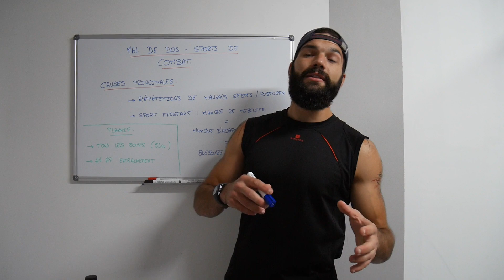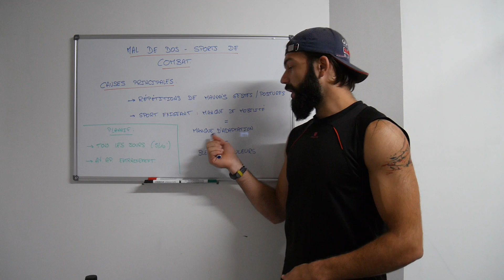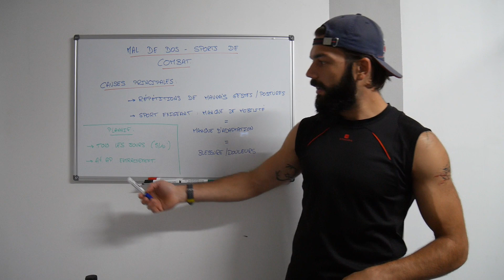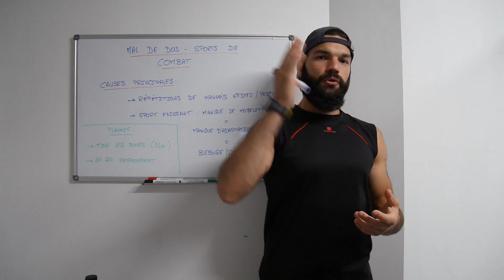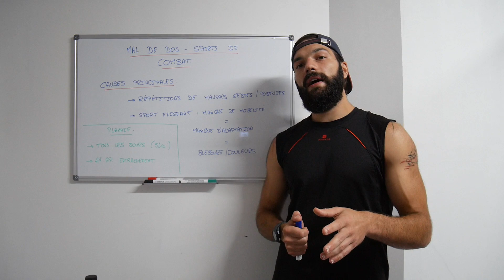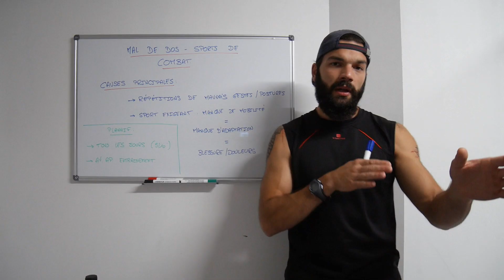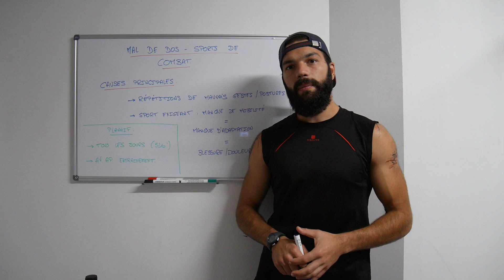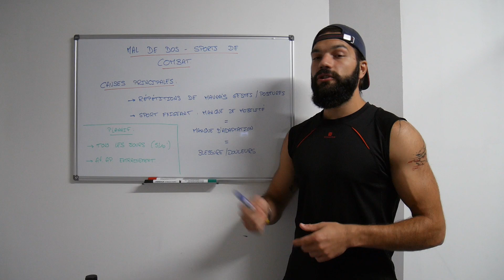Prévenir et Soulager le MAL DE DOS dans les Sports de Combat - Routine de 15 Minutes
5 Exercices + 1 Bonus pour soulager et diminuer le mal de dos pour les pratiquants de sports de combat, Arts Martiaux et Sports de Confrontation.

Sous forme de routine rapide de 5 à 15 minutes, des exercices progressifs adaptables à ta situation.